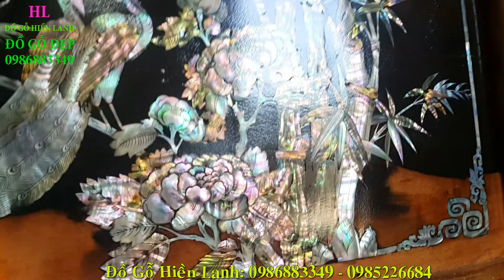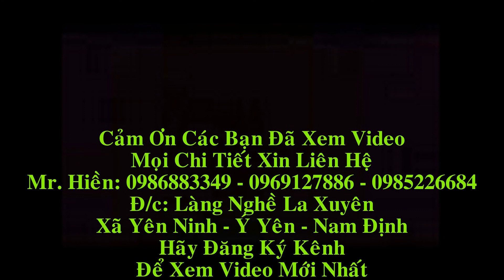Tranh Gỗ Mun Hoa, khảm Ốc Đỏ, B Liên( Quận 7 - Tp.HCM). Đồ Gỗ Hiền Lanh